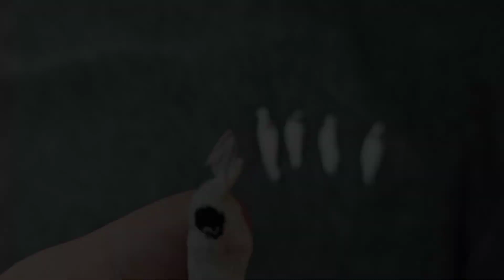World Of Horror | Ending Episode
Thank you very much for supporting the Roel Diecast Channel, if you care and want to donate to the Roel Diecast channel by giving funds to "SUPER THANKS" it really helps the Roel Diecast channel to further develop in its work because I have to buy hotwheel parts to support my creativity, Thank you for supporting me, I really appreciate it, God bless you